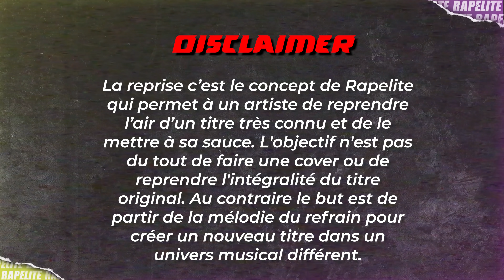Benab reprend à sa sauce « On s'attache » de Christophe Maé | LA REPRISE #8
Animation: Mitch et Doubtless (Julien)
Musique générique: Mitch
Cadrage:  Thomas et Maxime
Ingénieur Son: Chris
Son: Killian
Montage: Mitch
Studio: Les Bras Longs
🚨 L'émission 🚨
0:00​​​ Intro
1:31 Les coulisses du titre
12:45 Le son